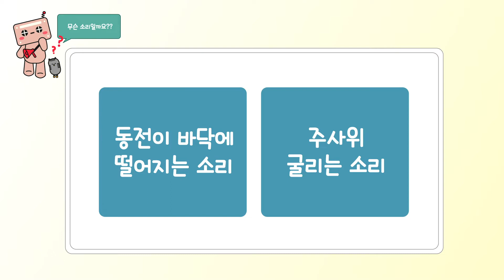[소리교재 #56]소리를 듣고 맞춰봐요 | 청각장애 재활에 활용하는 소리교재​ - 난이도 중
소리교재는 인공와우 수술을 받은 청각장애인에게 다양한 환경음을 제공해
언어재활 치료에 활용할 수 있는 목적으로 제작됩니다.